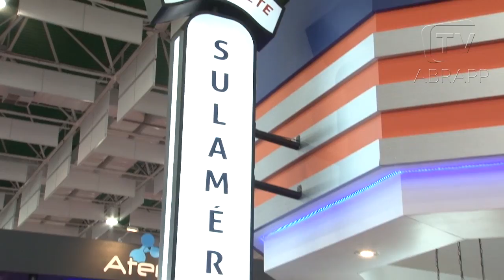SULAMÉRICA INVESTIMENTOS COMEMORA 20 ANOS DE HISTÓRIA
Marcelo Mello fala sobre os 20 anos da SulAmérica Investimentos e da atuação especializada em fundos de pensão. Os resultados combinam valores agregados como governança, gestão de riscos e compliance.